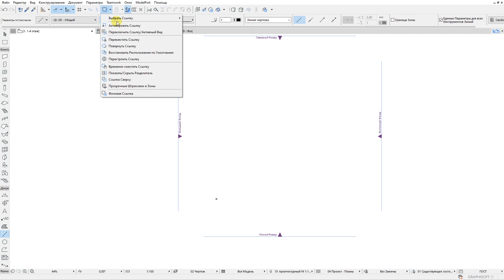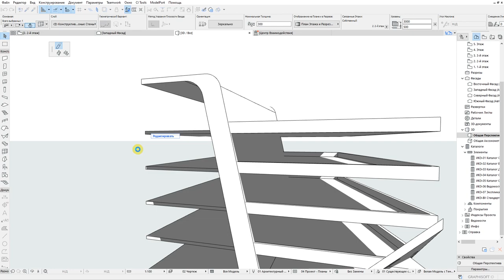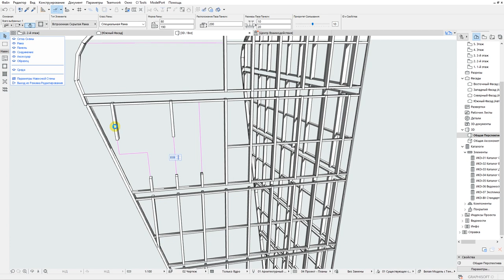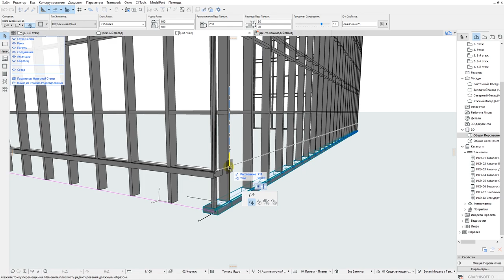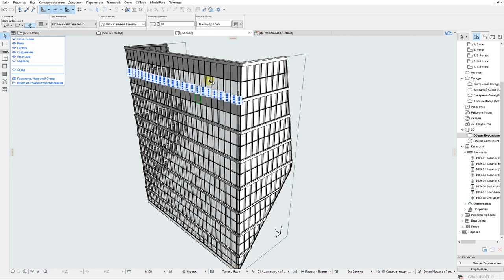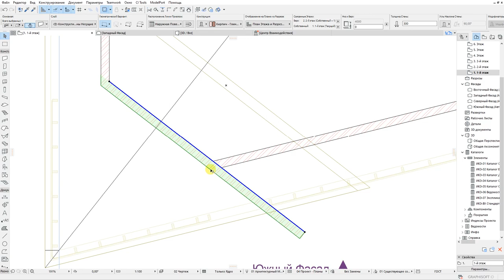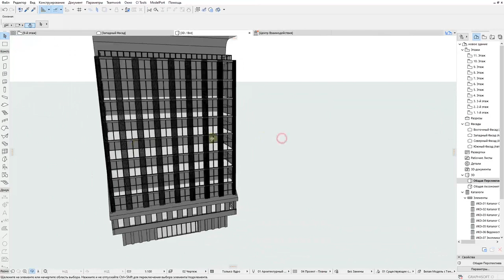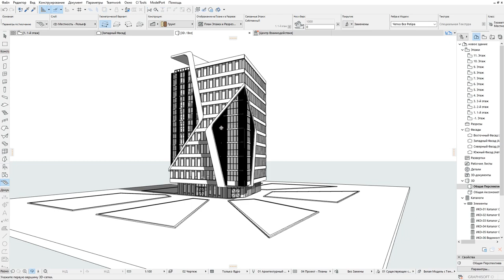ARCHICAD TUTORIAL: DYNAMIC FACADE IN ARCHICAD